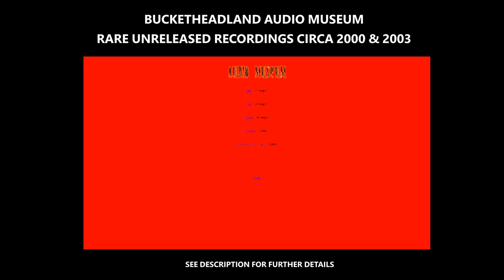Buckethead - Two [Rare Unreleased 2000 Recording]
Audio Museum - Wedge 2

The now defunct Bucketheadland.com featured an audio museum page starting around the year 2000. The page launched with three tracks simply titled "one" "two" "three." Around 2003, two new tracks were added, titled "Greasy," and "Lobotomy." I was able to access the first three through this Reddit post The last two were luckily archived by the WayBackMachine